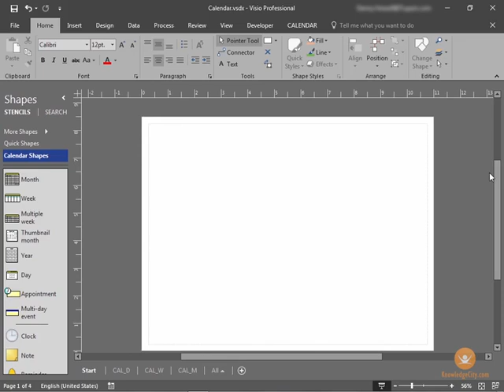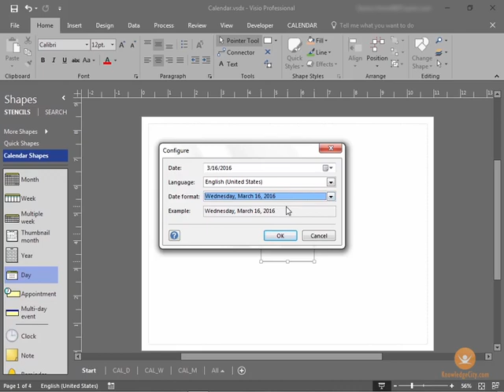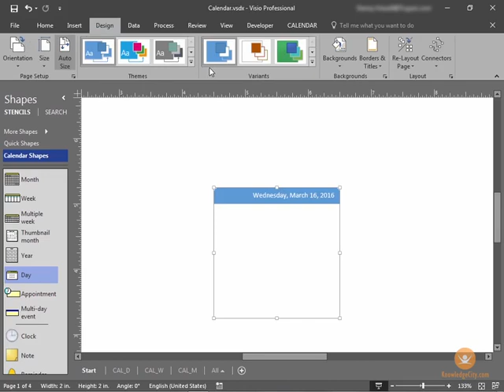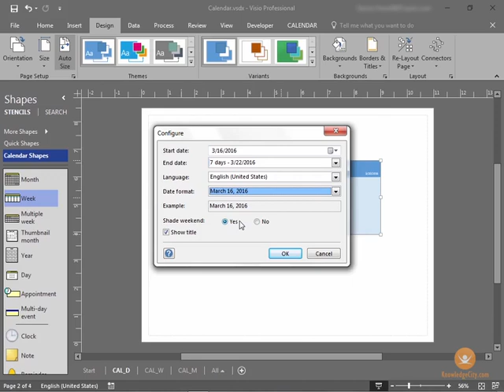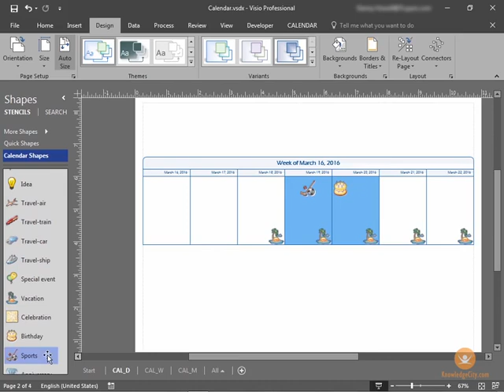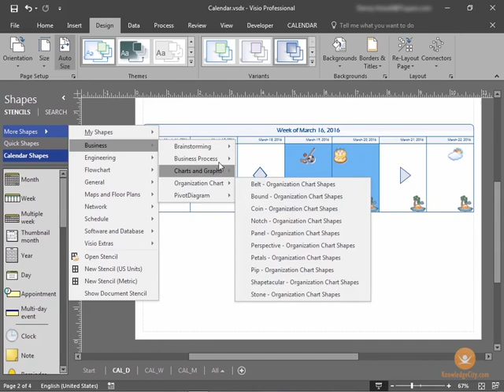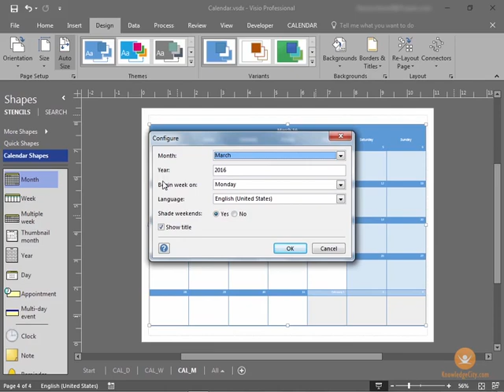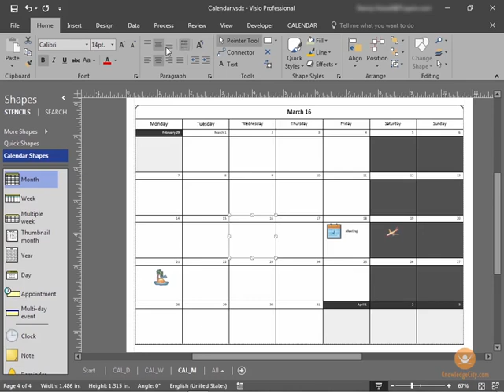Creating Calendars in Visio 2016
The calendar feature in Visio 2016 is really a fun tool. You can create calendars for one day, several days, months, etc. The drag and drop features makes designing your calendar a snap. Fun icons can alert you to tasks that are due on various days. Shading blocks of time gives your calendar a strong visual, so you can see exactly the events you need to see to get things done. Designing calendars for all kinds of events is fast and easy in Visio 2016.

Course Lessons

Welcome
Introduction
Overview
Visio Professional 2016 New Features
Overview
Modernized, Updated, Detailed Shapes for 2016
Starter Diagrams
The New “Tell Me” Feature
Simplified Data Connectivity
Information Rights Management (IRM)
New Themes in Visio 2016
Visio 2016 Introduction Recap
Overview
Visio 2016 Versions
Visio Pro Ribbon
Shapes, Stencils, Templates, and Connectors
Containers, Callouts, Backgrounds, and Borders
Creating Technical Layouts
Overview
Working with Layers
Creating, Removing, and Renaming Layers
Setting Layer Properties
Controlling Shape Placement
Setting a Drawing Scale
Using Perspective
Working with Area Measurements
Exploring Advanced Diagrams
Overview
Creating Workflow Diagrams
Creating Fishbone Diagrams
Creating Calendars
Creating Gantt Charts
Creating PERT Charts
Creating Maps and Route Directions
Diagramming and Data
Overview
Adding Shape Data
Importing Data
Enhancing Shapes with Data Graphics
Creating Shape Reports
Advanced Custom Shape Design
Overview
Creating New Shapes
Revising Existing Shapes
Protecting and Locking Shapes
Conclusion